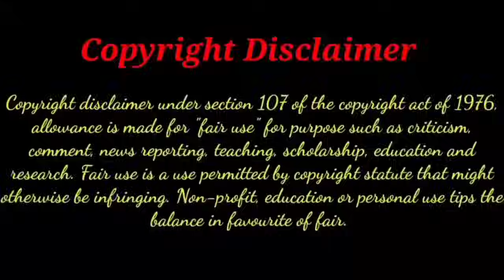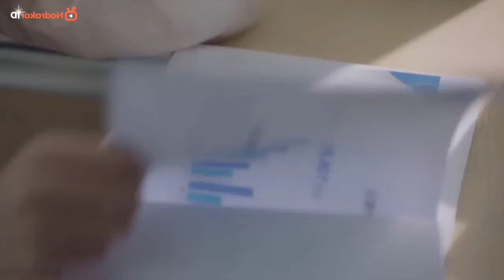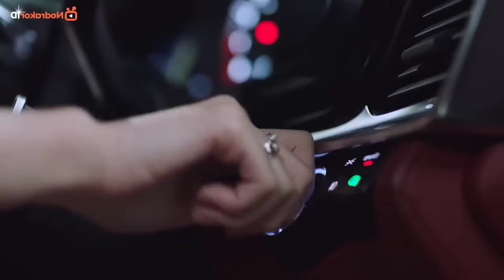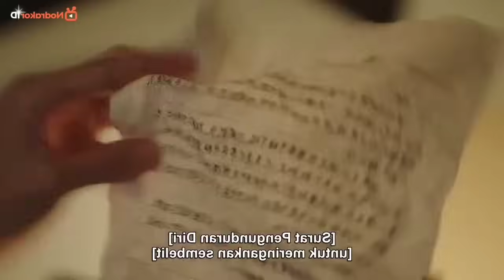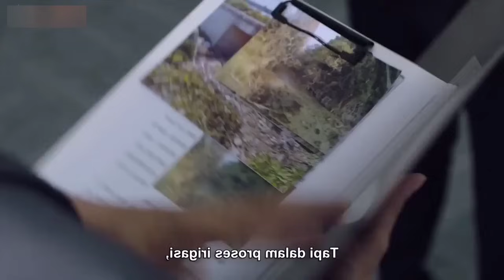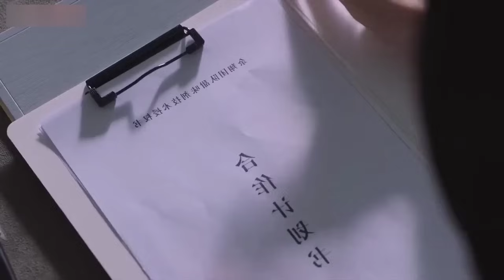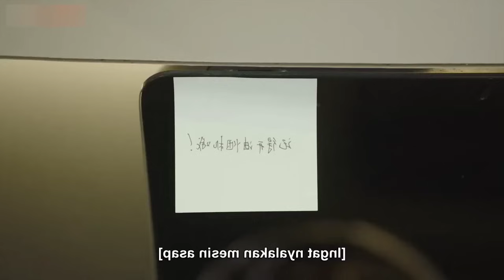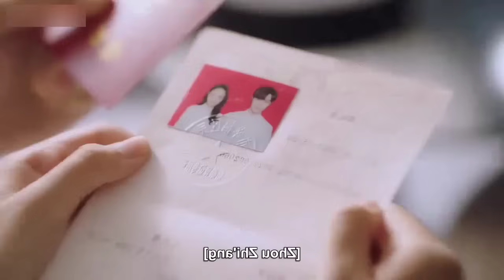রাগী বস যখন সাধারণ গ্ৰামের মেয়ের প্রেমে পড়ে/perfect mismatch full movie in bengali explanation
Shi Hua Hua is a medical student who studies Chinese medicine and is great at martial arts. One day she accidentally hits and hurts Zhou Zhi Fei, a domineering CEO. After arguments and misunderstandings the two eventually fall for each other.

Native Title: 骑着鱼的猫
Also Known As: A Cat and a Fish , Cat Riding a Fish , President, Would You Please Shut Up , Zong Cai Qing Bi Zui , Qi Zhe Yu De Mao , 总裁请闭嘴 , 總裁請閉嘴 , 騎着魚的貓
Director: Shen Wen Shuai
Genres: Romance
Country: China
Type: Drama
Episodes: 24
Aired: Feb 14, 2023
Aired On: Tuesday
Original Network: iQiyi
Duration: 45 min.

I really hope you enjoyed this video. If you don't like this video please ignore it.